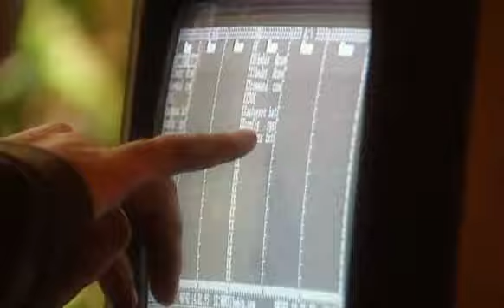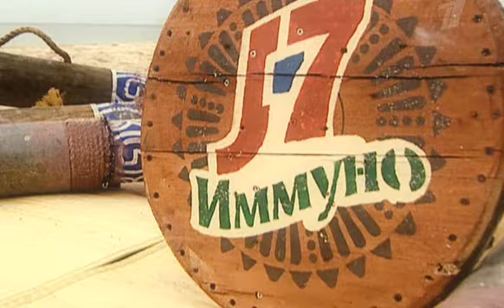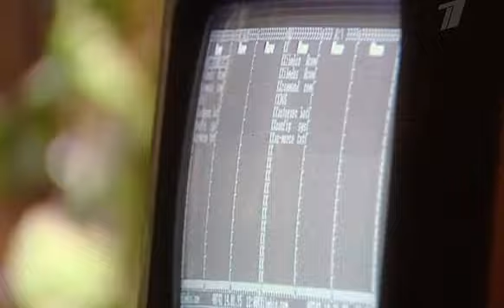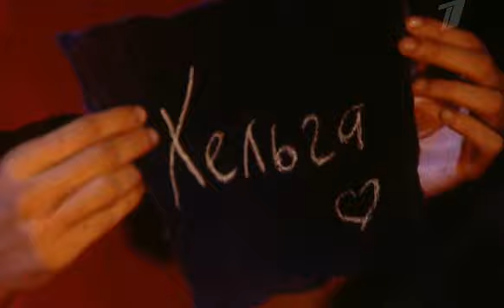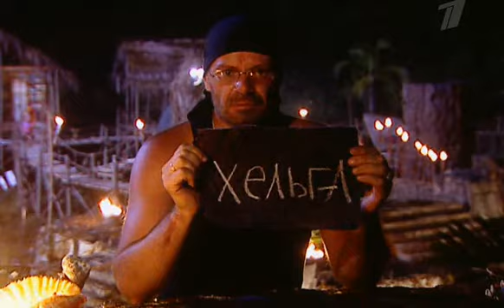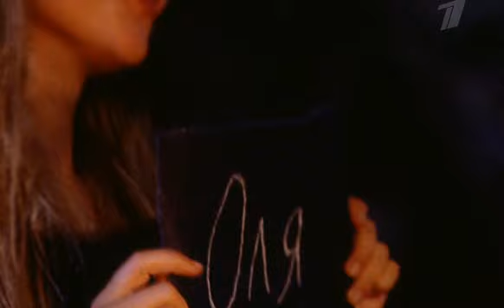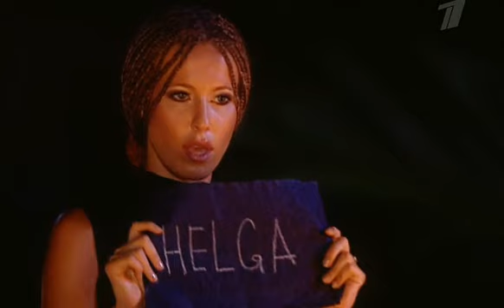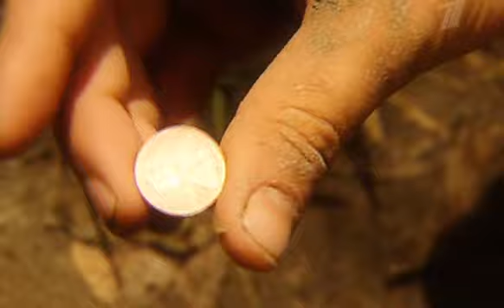Last Hero s06e03